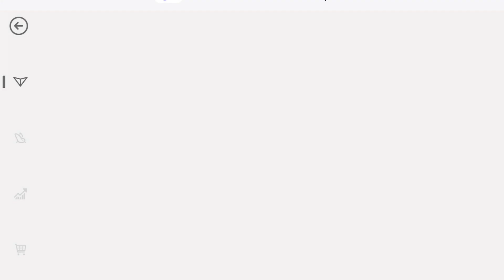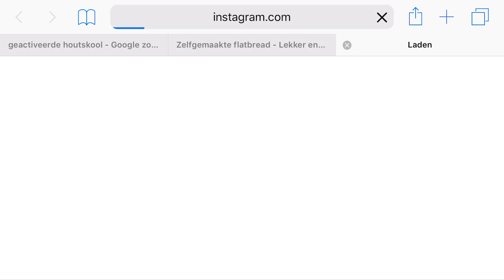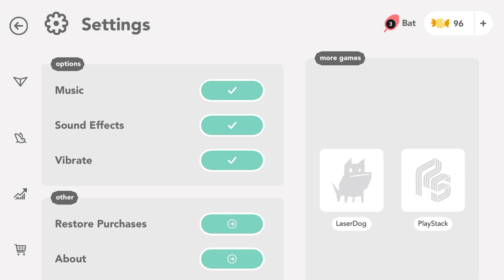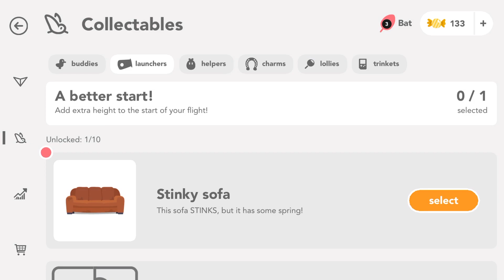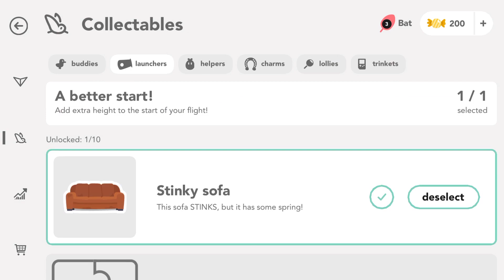Ava - gratis App voor je telefoon of tablet-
Ik heb als app van de dag op de app store de app Ava gedwonload. Het is een grappig spelletje waarin je met verschillende voortuigen zo lang mogelijk in de lucht moet zien te blijven en zo ver mogelijk moet zien te komen. Ik heb al met een hangglider en met een YoYo gevlogen. Een YoYo? Ja een YoYo.